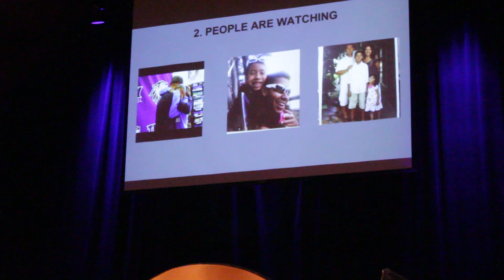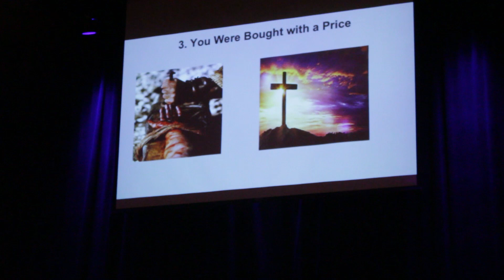Jaime Quesada First College Sermon 2019 Vespers